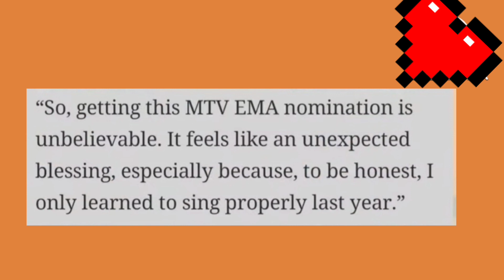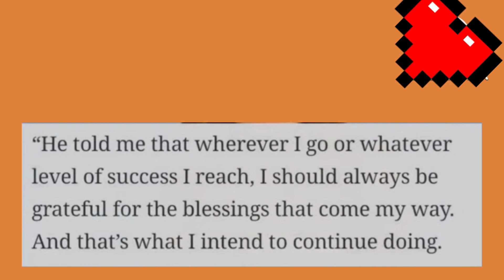MAYMAY POSIBLENG MA-KASAMA ang mga AMERICAN SINGERS kapag sya ang....